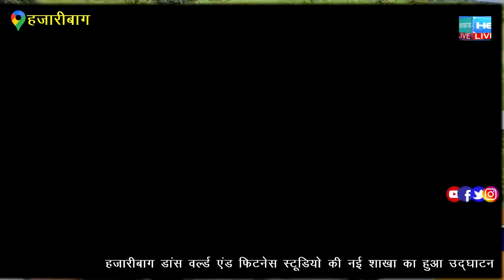झमाझम बारिश के बीच सदर विधायक ने किया कटकमदाग प्रखंड क्षेत्र का दौरा